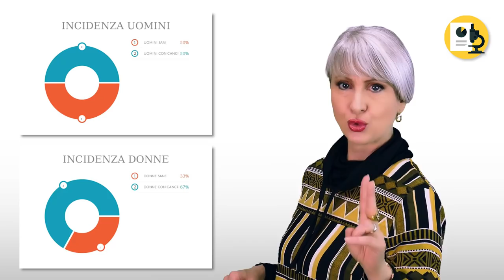PREVENZIONE del CANCRO: secondo la scienza, devi FARE QUESTO - ISTITUTO NAZIONALE dei TUMORI MILANO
Ciao amici! Una nuova ricerca sui farmaci anti cancro dà ragione alla visione della Naturopatia... scopriamo insieme perché!

Nota bene

Simona Vignali